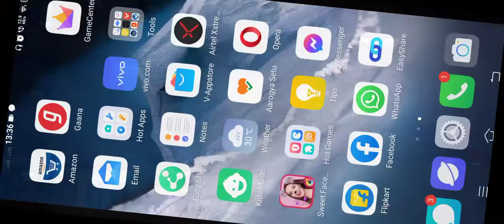This is the first time I got chicken 🐔 dinner 🍲🍴🍴 super gaming.